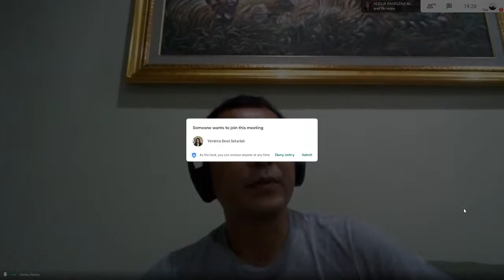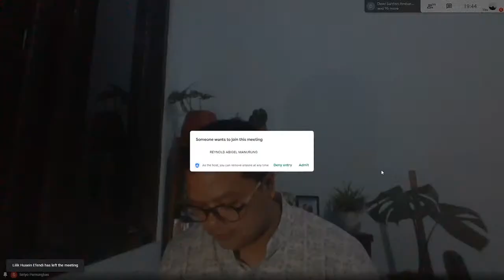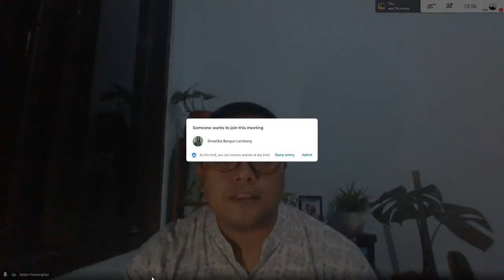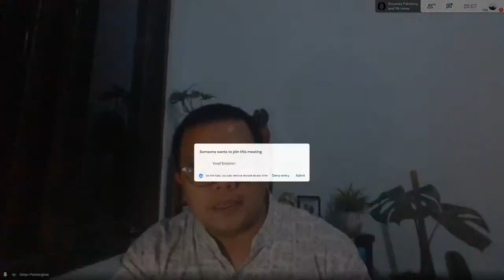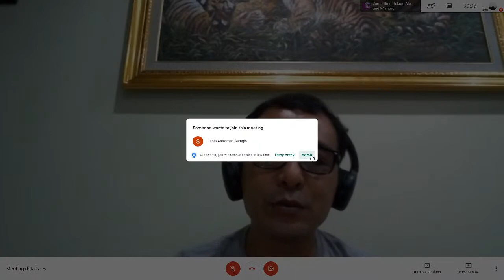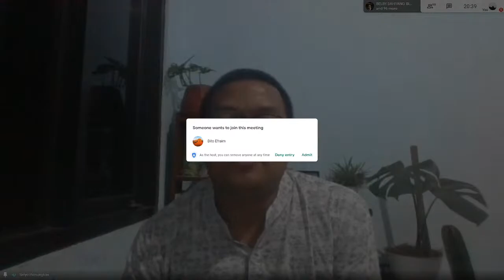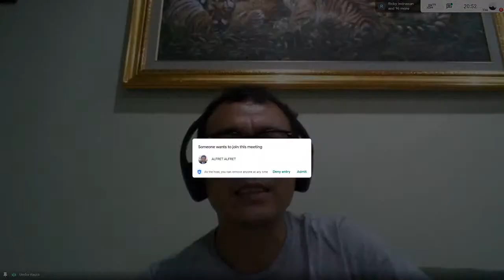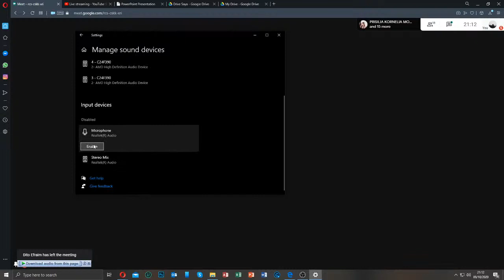DISKUSI: OMNIBUS LAW RUU CIPTA KERJA (Dalam Perspektif HTN dan Ketenagakerjaan)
Saat ini kita sedang diperhadapkan dengan problematika Omnibus Law -RUU Cipta Kerja yang menuai kontroversi dalam kalangan masyarakat. Menyikapi hal tersebut, seharusnya kita memiliki pemahaman yang tepat terkait hal ini.
Narasumber dalam diskusi:
1. Dr. Umbu Rauta, S.H., M.Hum (Dosen HTN FH UKSW dan Direktur Pusat Studi Hukum dan Teori Konstitusi UKSW)
2. Setyo Pamungkas, S.H., M.H (Dosen Hukum Ketenagakerjaan FH UKSW)